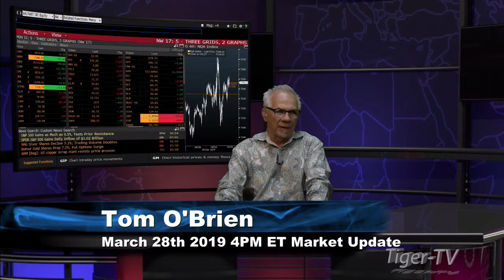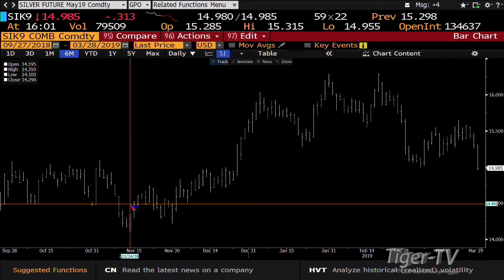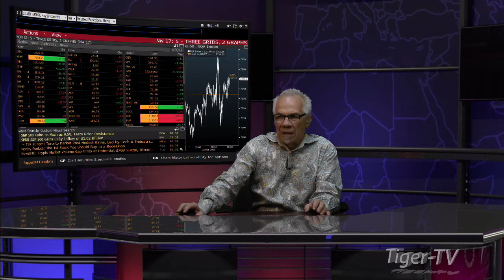March 28th, 4PM ET Market Update with Tom O'Brien on TFNN